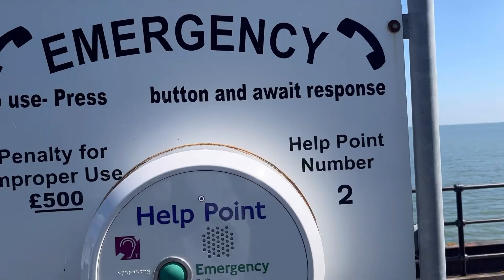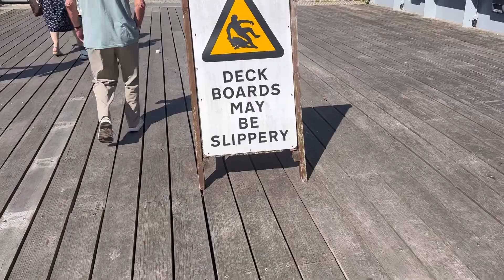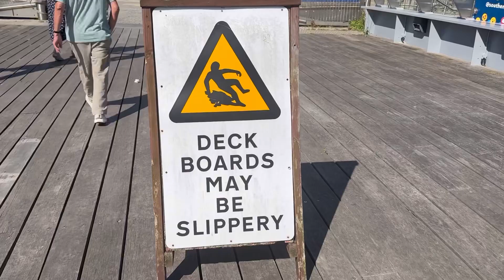Southend Pier trip, a cafe & the train!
money

Collection cosmetics face powder (my favourite!)